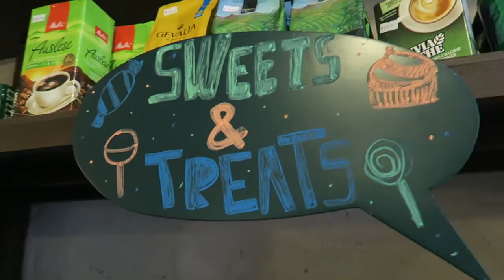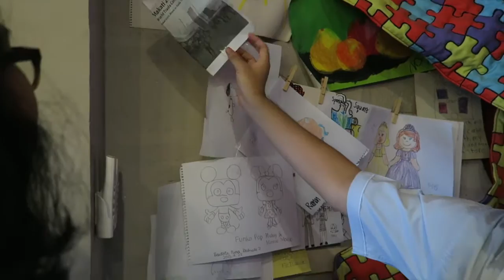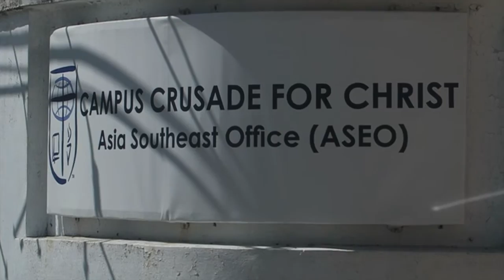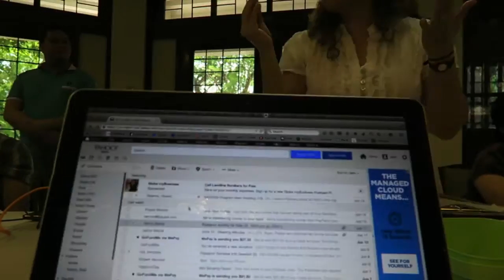Philippines #4: Last meeting before Thailand!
What is JirehForFour? Click here to find out!

Proverbs 31:25